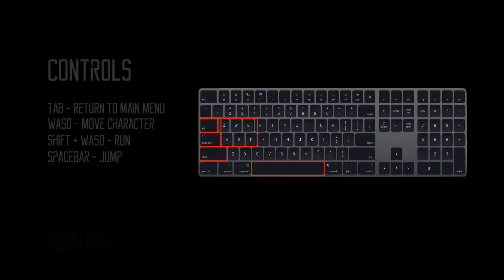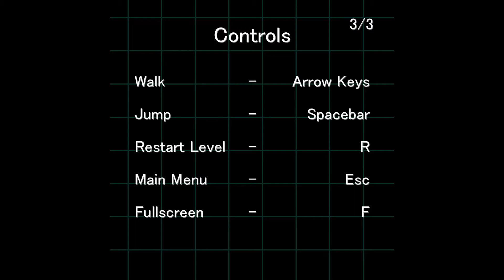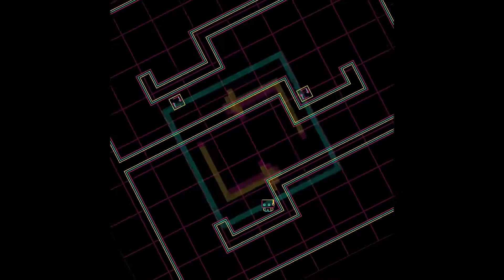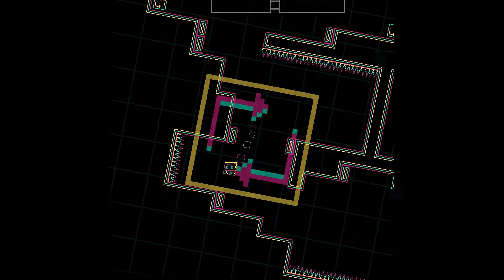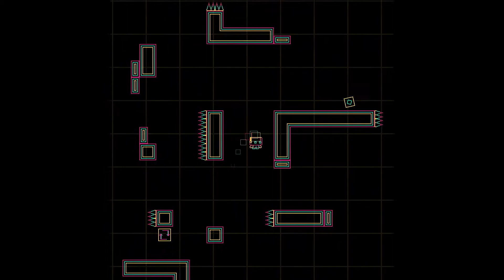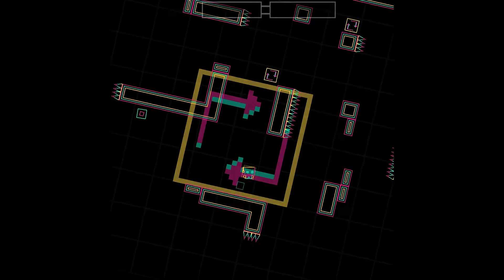5 Platformer Games [April 2020]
Today I'm playing 5 platformer games, pure gameplay, no commentary. Hope you enjoy!